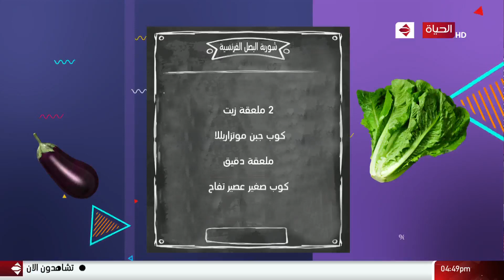4 شارع شريف - شريف مدكور | الأحد 13سبتمبر 2020 - الحلقة الكاملة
4 شارع شريف - شريف مدكور | الأحد 13سبتمبر 2020 - الحلقة الكاملة